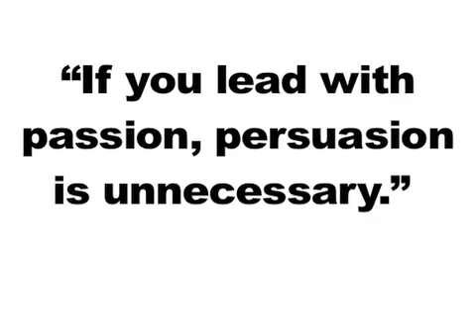Nationally Recognized Anti Bully School Assembly Indianapolis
Anti Bully School Assembly Indianapolis will educate your students about the dangers of bullying and give them tools for success is school and life.